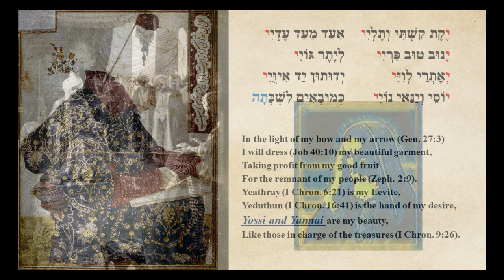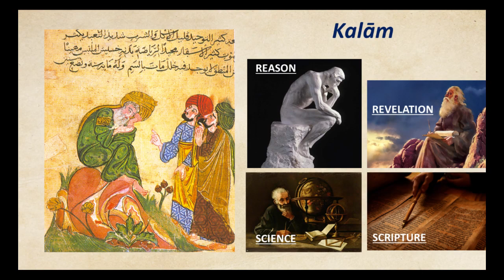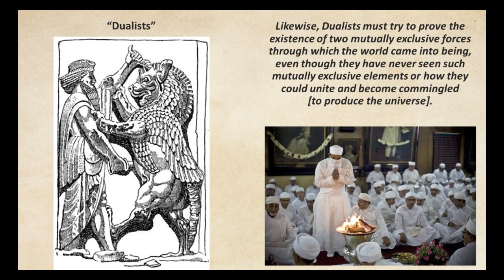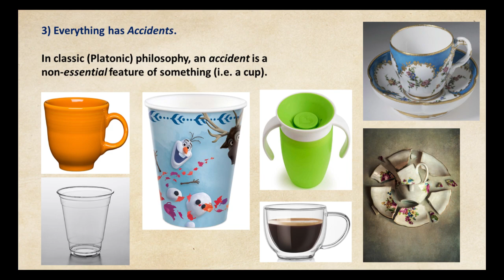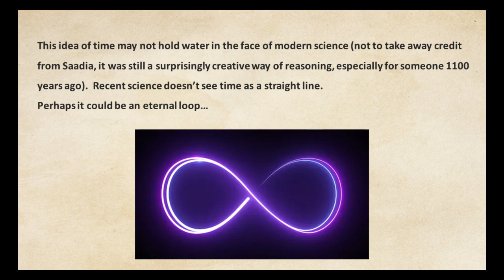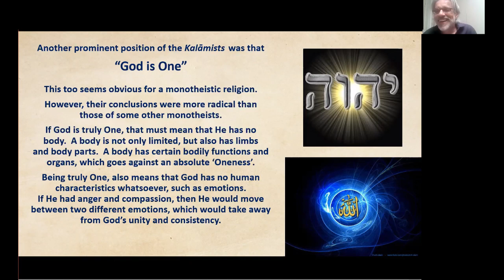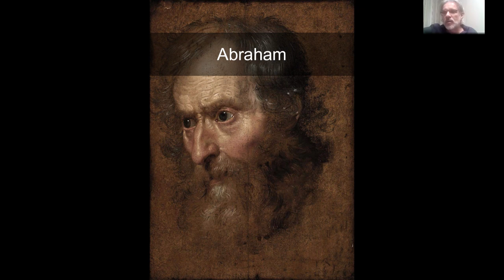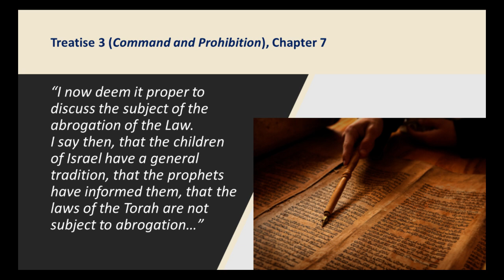Saadia Gaon, Part 2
Masterpieces of Medieval Hebrew Literature,
Course by Adjunct Professor,
Rabbi Sjimon R. den Hollander for Hunter College, New York City
"Saadia Ga'on - Part 2"